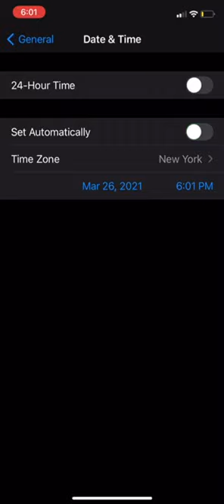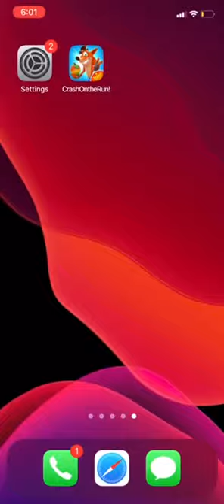Crash On The Run Glitch (Fast Item Spawns)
If you broke you timers here is how to fix it.

Crash On The Run Glitch
Crash On the Run Exploit
Crash On The Run Glitches